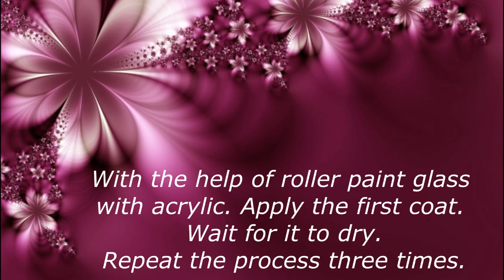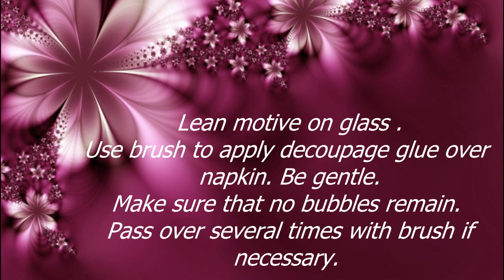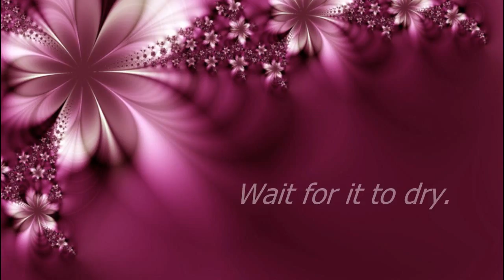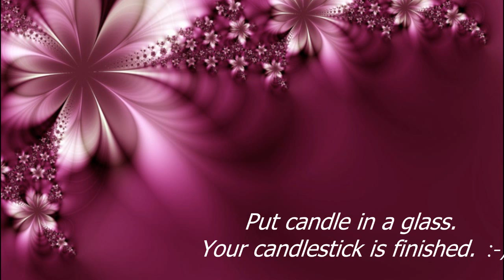Decoupage on glass - candlestick